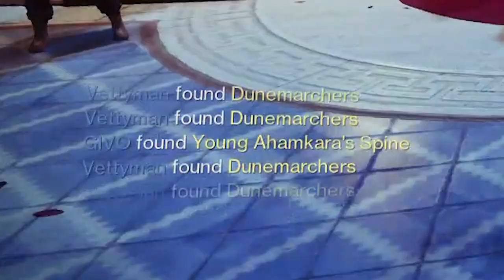Hope you didn't miss this.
When Destiny 2 players enjoy favourable glitches in the new season!
If you wonder what this glitch was, well, you could go to Ikora in the tower. Pick up one of her exotic quests. Complete the objectives till step 4. Come back and talk to her, but don't claim the reward and abandon the quest in your quest log.
Then, if you talked to her again, you could pick up an unlimited number of that exotic and delete it to farm the legendary shards.
Unfortunately, it seems that the glitch has now been patched! Maybe next time you'll be as lucky as these guardians.